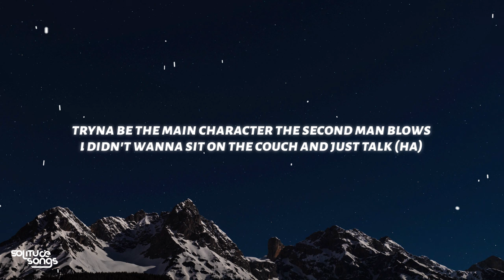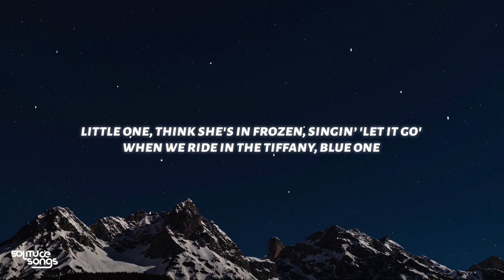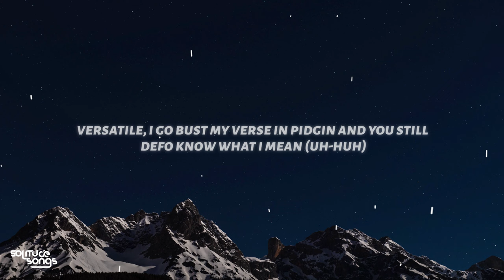Skepta - Jangrova (Lyrics) ft. ODUMODUBLVCK, Idris Elba, Tribal Mark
♫ Skepta - Jangrova ft. ODUMODUBLVCK, Idris Elba, Tribal Mark

◼️Lyrics:

[Chorus: Skepta]
Epo moto jangrova, epo moto jangrova (Once upon a time)
Epo moto jangrova (Big Smoke), epo moto jangrova (Hahaha, yo)
Epo moto jangrova (Hahaha, yo, yo), epo moto jangrova (Agunechemba, greaze)
Epo moto jangrova (I don't give a fuck they talkin’ 'bout), epo moto jangrova
Epo moto jangrova, epo moto jangrova (Olaitan from the village in a phantom)
Epo moto jangrova, epo moto jangrova (Who born monkey? Ha)
Epo moto jangrova (Greaze), epo moto jangrova
Epo moto jangrova (Brrr), epo moto jangrova

All we know is get up and go (Ha)
And my palms are itchin'
Girl, if ya down with me, let a man know (Ayo)
I can sell bread to a baker
Was out in the cold, tryna sell a man snow (Mm)
Stayed down ’til I came up
Tryna be the main character the second man blows
I didn't wanna sit on the couch and just talk (Ha)
Nah, bro this is the Letterman show
Blud, I'm impatient (Boaw, boaw, boaw)
And I never play games, even when I was on the PlayStation
This bad one sent me her location
I'm in the trap babe, I ain't on a vacation
I need a hundred M's, I don't need one around me
Unless they on the same vibration (Nah)
I do business, robbin' skets, I paid jewels, see ya, run ya’ on a rotation
I’m straight off the runway, back on the school run (Skrt)
Which car do I drive, gotta choose one
Little one, think she's in Frozen, singin’ "Let It Go"
When we ride in the Tiffany, blue one
I know I'm on the top five rapper list
But who's the number one? Dad, I'm the new one (Ayy)
They wanna see me on tour, I might do one
I feel the people in the crowd like

[Chorus: Skepta & ODUMODUBLVCK]
Epo moto jangrova (Fuck, fuck), epo moto jangrova (Yeah)
Epo moto jangrova, epo moto jangrova
(Black sheep forever, black sheep for life)
Epo moto jangrova (Big Smoke), epo moto jangrova (NATIVE)
Epo moto jangrova, epo moto jangrova (Prra, prrrra)

[Verse 2: ODUMODUBLVCK]
Let their complications, don dey listen my music
They know my MO, na me be chosen
Skepin’ and Moses, upon all the disses
Na we dey run shit, who play am must repeat (Eh?)
Gunshots for the men in the building (Baow)
All I know from the time wey they born me (Prra)
ODUMODU must blow, agaracha must come
Kalamantus, when I cock, them ah comport
No time for yama-yama
Na the same boys wey dey cause kata-kata (Ayy)
Who dey weigh? Na the chain we go submit (Ayy)
Big Smoke on agbada, ta lo compete
Oginika wan suck and she no use teeth
Slippidy-sloppy, she loves to please me
NATIVE, na the gang they wan impeach (Baow)
Oya, I go service my pumpy (Grrt)

[Verse 3: Idris Elba]
Just swing by on a back and forth for a quick sixteen in my size sixteens
Oi (Yeah), big old African man with a big wide nose, and I still look clean
Versatile, I go bust my verse in Pidgin and you still defo know what I mean (Uh-huh)
And I own this ting (Oi), so I no dey steal no scenes
A is a minor, I move like a major, I'm runnin' my tings from the back of my car
Got people that love me and people that hate me
And both of those people they know I'm a star (Ayy)
I like it that way, and I like who I am
And I'm makin' the money, so watch from afar
Whether in London and whether in Lagos
My brothers and sisters, they know who I am (Ayy)
[Chorus: Skepta]